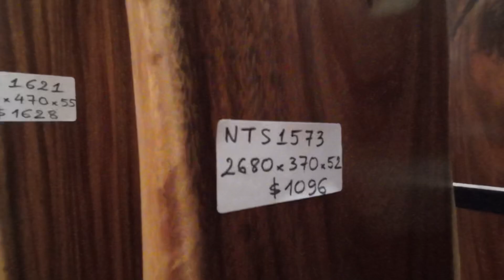NTS 1573 - Bench